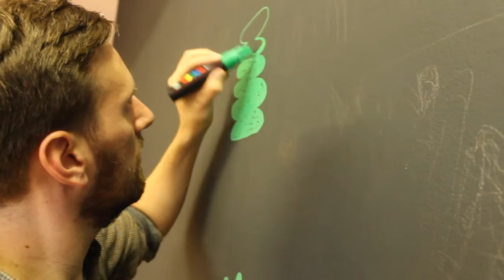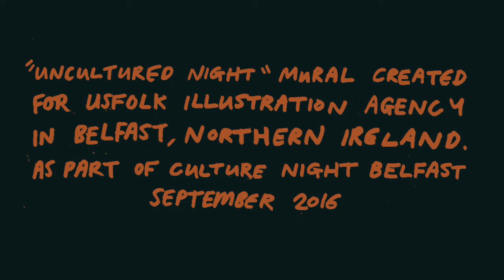Uncultured Night Mural Timelapse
Timelapse of David J. McMillan's 'Uncultured Night' mural at the UsFolk studio, as part of Culture Night Belfast, Sept. 2016